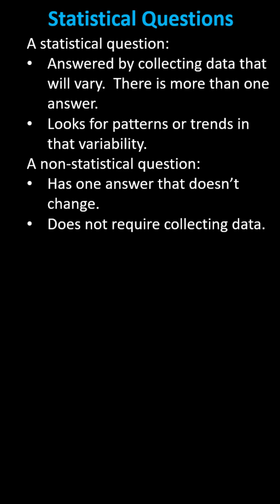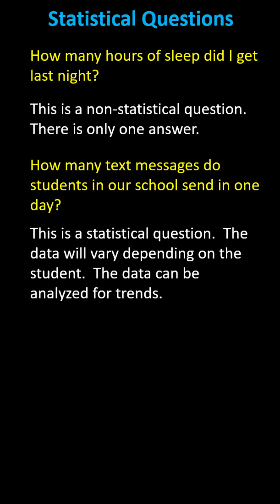Determining Statistical and Non-Statistical Questions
This video explains how to determine if a given question is statistical or non-statistical.